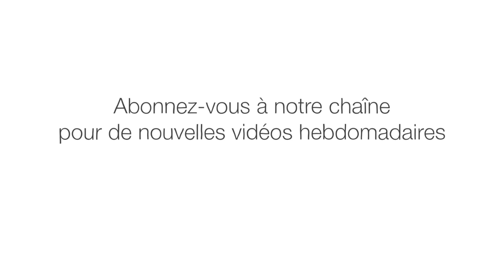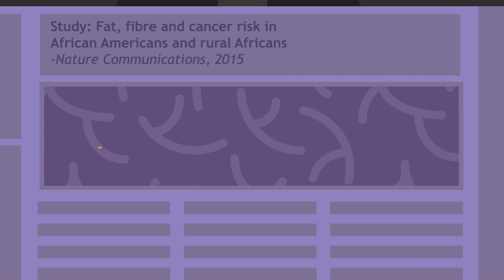Comment la nourriture que vous mangez a un effet sur votre intestin. Shilpa Ravella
Les bactéries présentes dans nos intestins peuvent décomposer les aliments que l’organisme ne peut pas digérer, produire d’importants nutriments, réguler le système immunitaire et protéger contre les germes nocifs. Et bien que nous ne puissions pas contrôler tous les facteurs qui contribuent au maintien d’un microbiome intestinal sain, nous pouvons manipuler l’équilibre de nos microbes en faisant attention à ce que nous mangeons. Shilpa Ravella explique quels sont les meilleurs aliments pour avoir un intestin sain.

Leçon par Shilpa Ravella, réalisé par Andrew Foerster.